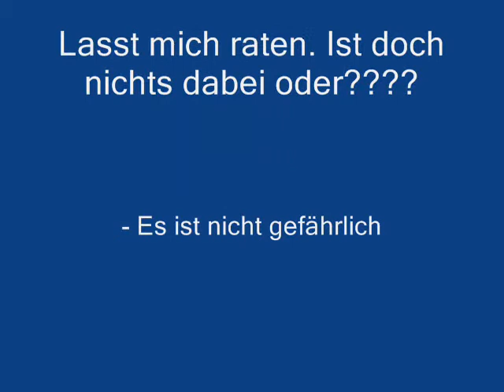Idiotisches Verhalten im Strassenverkehr - 002 - Ausparker überholen - Audi TT - Bad Driver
Damit rechnet KEINER.

Wenn er selber schon (nach mir) aus einer Parklücke VORWÄHRTS rausfährt, sollte er auf den Verkehr achten.

Überholen obwohl hinter mir keine 2 Meter waren, überholt er mich... NICHT OK!!!